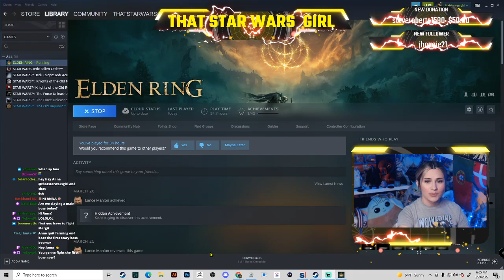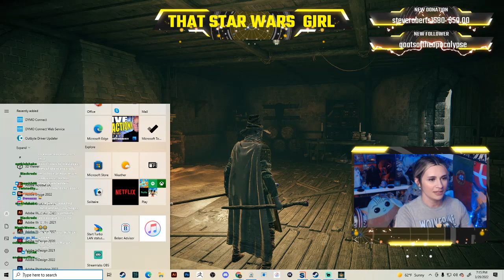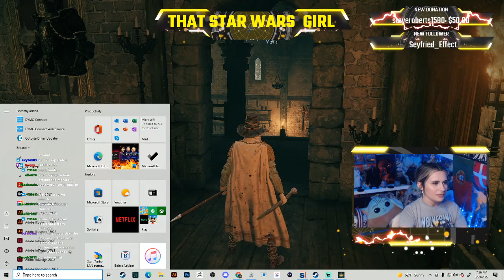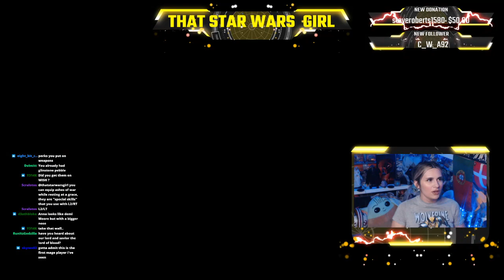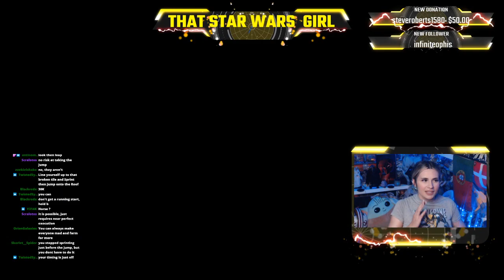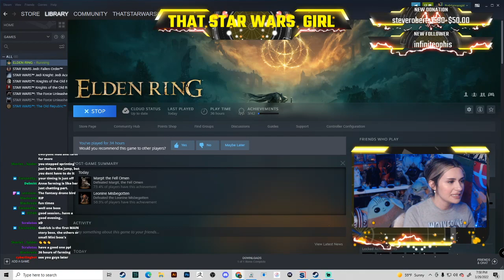Let's Play ELDEN RING!!!! Part 13! MARGIT!!!!